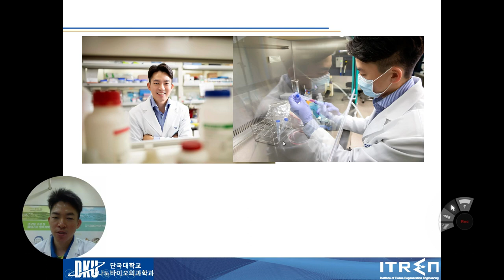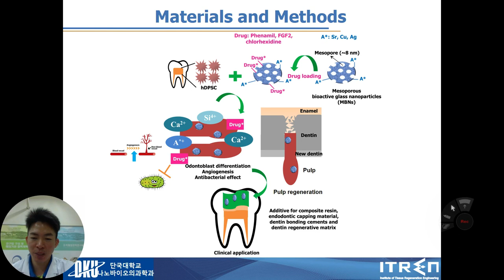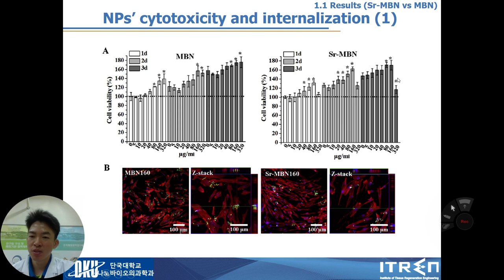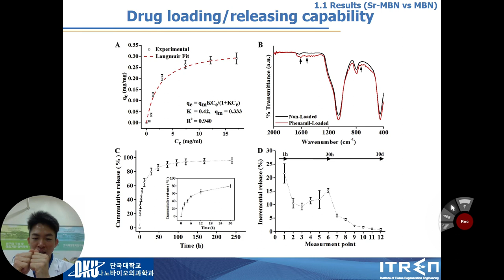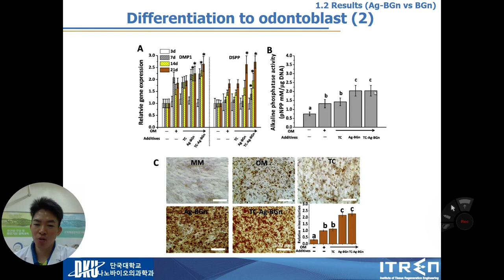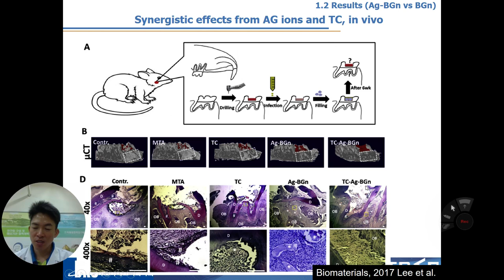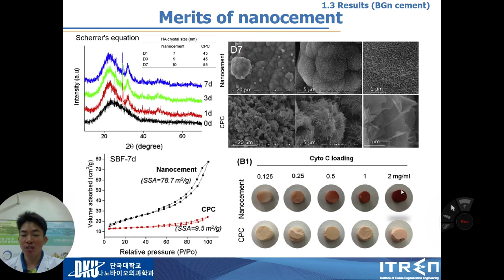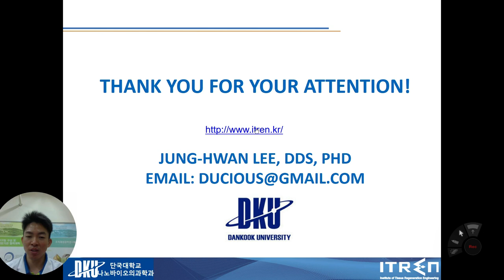치아/뼈 조직 재생을 위한 생체활성유리 나노입자 개발_나노바이오의과학과 단국대_이정환